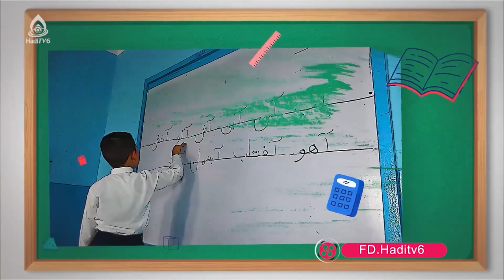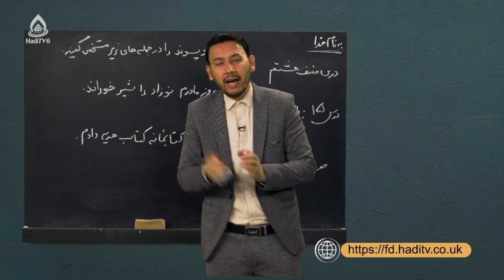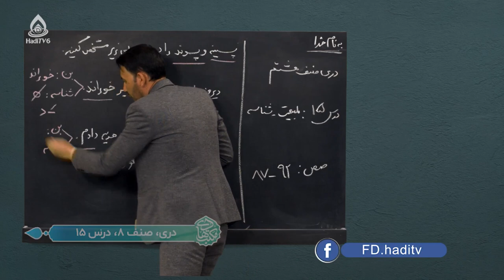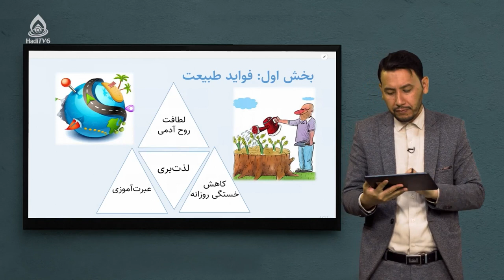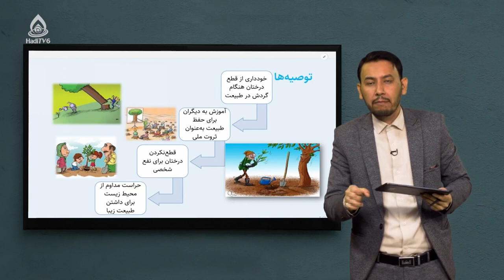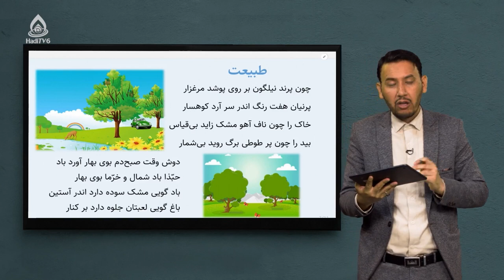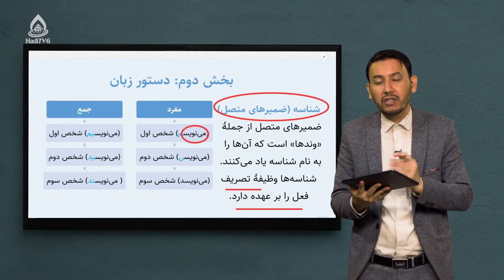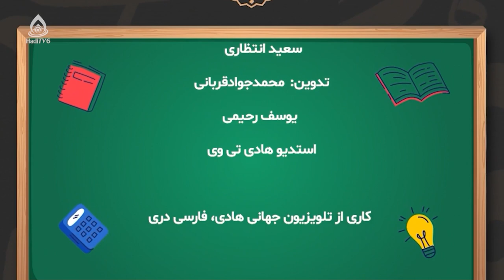کتاب دری صنف هشتم، درس پانزدهم (طبیعت)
ضمیرهای متصل